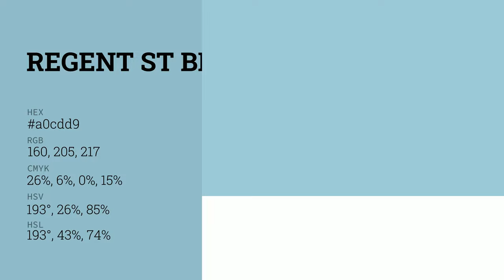Regent St Blue color a0cdd9 hex color - Blue color - Warm color a0cdd9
What color is Regent St Blue ? a0cdd9 hex color - Blue color - Warm color a0cdd9

Hex a0cdd9 Color Code is also known as Regent St Blue color.

Hex a0cdd9 Color code in RGB color code model is created after adding 62.75% red color, 80.39% green color and 85.10% blue color.
Hex a0cdd9 Color code in CMYK color (process color) code model is generated after subtraction of 26% cyan, 5% magenta, 0% yellow and 14% black.